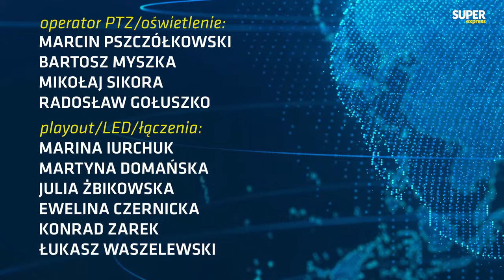[Express Biedrzyckiej] Paweł KOWAL, Dominika DŁUGOSZ, Katarzyna SKRZYDŁOWSKA-KALUKIN [NA ŻYWO]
⌚ 8.47 - Gościem Sedna Sprawy będzie Rafał Bochenek - PiS
⌚ 9.07 - Gośćmi Expressu Biedrzyckiej będą Paweł Kowal - Koalicja Obywatelska, Dominika Długosz - Newsweek oraz Katarzyna Skrzydłowska-Kalukin - Kultura Liberalna
⌚ 10.25 - Gościem Raportu będzie - Paulina Matysiak - Lewica Razem

00:00 - Sedno Sprawy
22:21 - Express Biedrzyckiej
1:39:51 - Raport